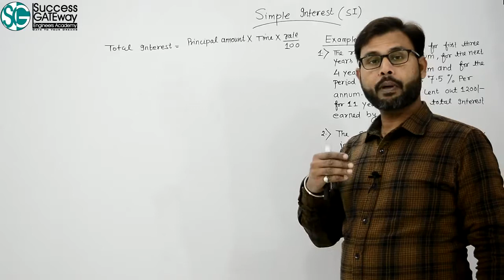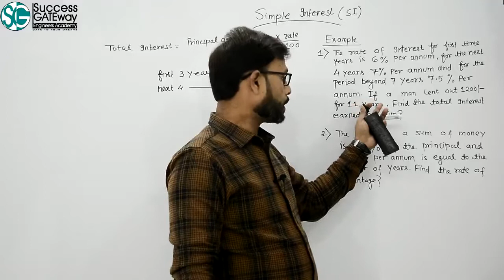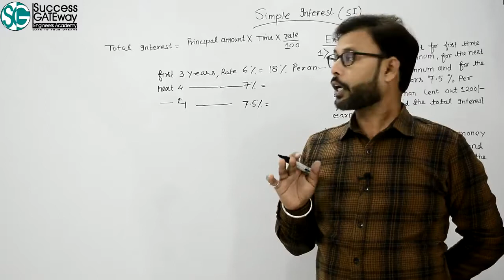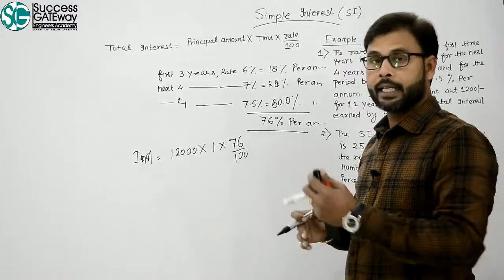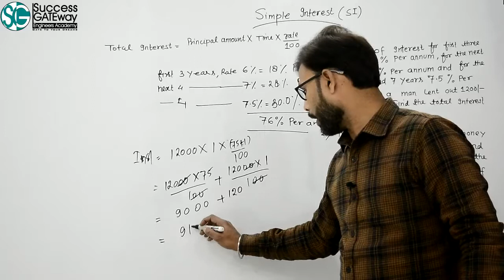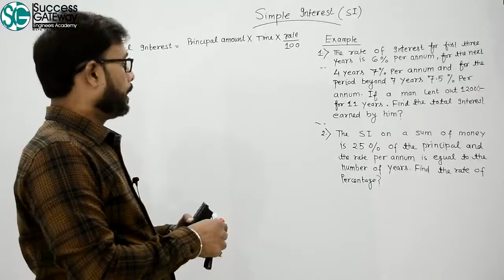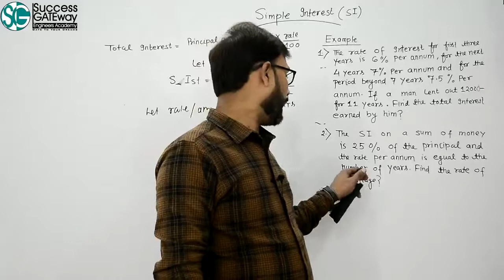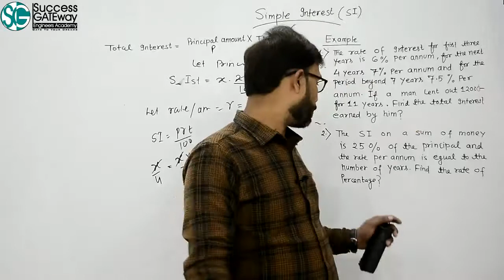Lec-8.1 | Simple Interest Part-1 | Tricks and Shortcuts || Complete Chapter